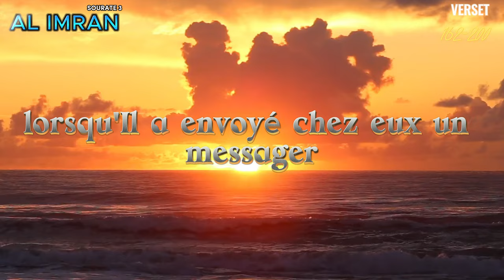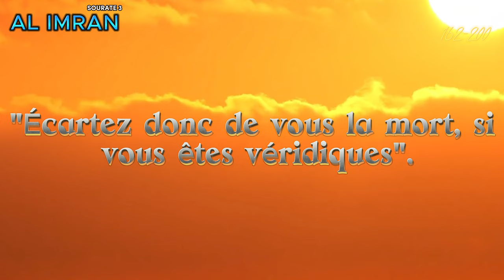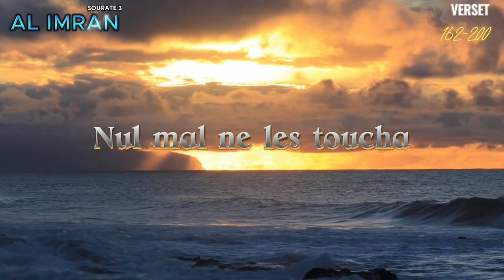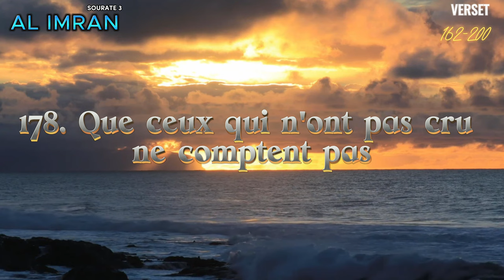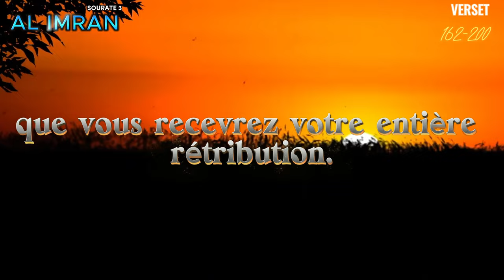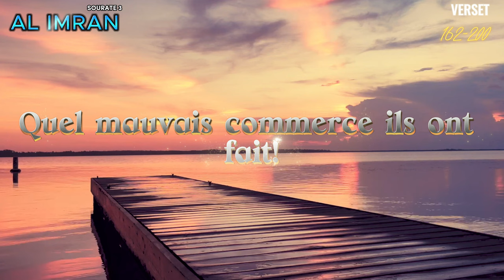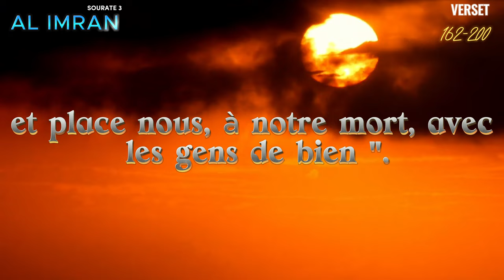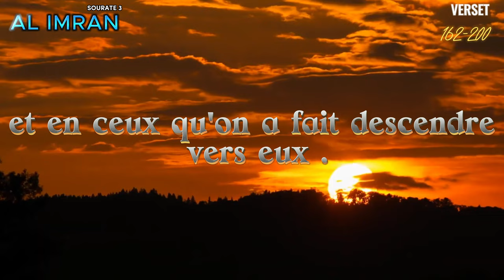Coran FR, Sourate 3, Al imran 162-200